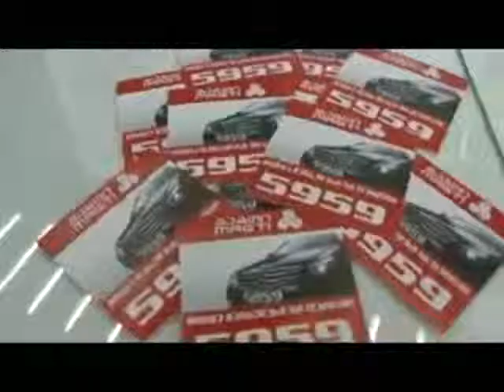ტელეკომპანია კავკასიის არქივიდან